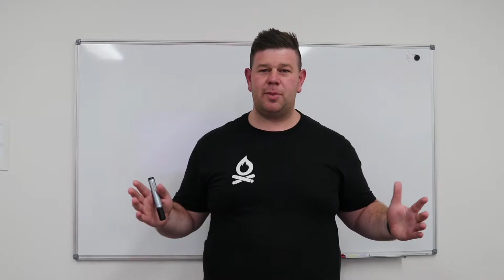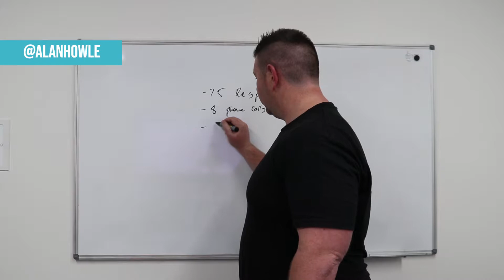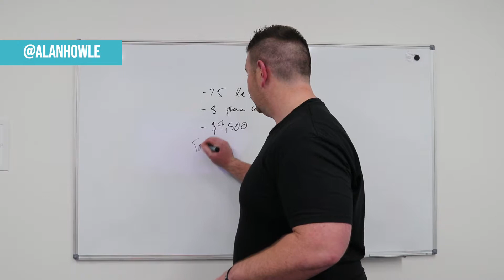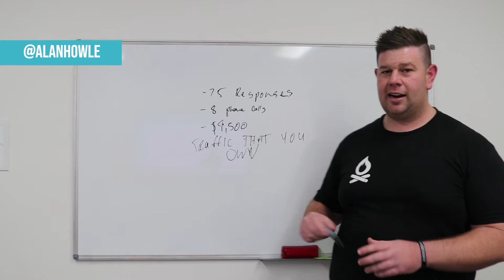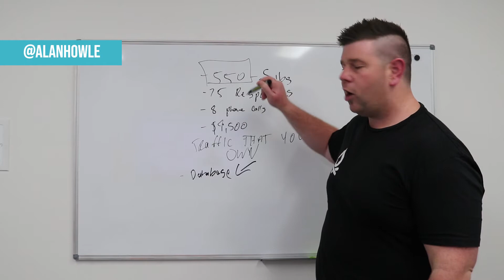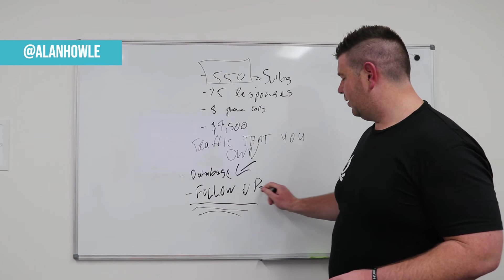2 Sentences, 3 Button Clicks & $9.5K in business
In this video I explain how I used my Facebook Messenger Subscribers through Manychat to close business. I brake down why its so important to building a list and give behind the scenes looks to show you how simple it really is.

I'd love to know whats one thing you got that you can relate to?